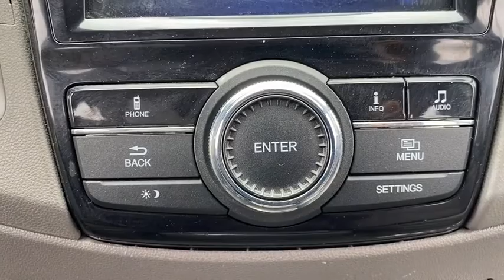2015 Honda Odyssey Clarksville, Annapolis, Rockville, MD 48787A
Used 2015 Honda Odyssey available in Clarksville, Maryland at Jim Coleman Honda of West Columbia. Servicing the Annapolis, Rockville, MD area.
2015 Honda Odyssey 5dr EX - Stock#: 48787A - VIN#: 5FNRL5H43FB126124

Jim Coleman Honda is pleased to be currently offering this 2015 Honda Odyssey EX with 41756mi. Your buying risks are reduced thanks to a CARFAX BuyBack Guarantee. Its not often you find just the vehicle you are looking for AND with low mileage. This is your chance to take home a gently used and barely driven Honda Odyssey. The quintessential Honda -- This Honda Odyssey EX speaks volumes about its owner about uncompromising individuality a passion for driving and standards far above the ordinary. More information about the 2015 Honda Odyssey: The 2015 Odyssey stands out from the pack by offering an especially thoughtful versatile interior layout and stylish design. The Odysseys 3-mode second-row seat is also a standout in its class able to fold widen for passenger comfort or become narrower for easier access to the third row. The Odyssey remains one of the sportiest-driving minivans available -- especially with respect to handling. Feature-wise the Odyssey is the first minivan to offer an all-digital entertainment system with a high-resolution HDMI input to keep it compatible with modern electronics. For safety Honda also claims to offer the most LATCH child seat positions of any vehicle -- a total of five to easily allow four child seats of any design. And for the first time the Odyssey has earned an Insurance Institute for Highway Safety Top Safety Pick+ the highest honor ever bestowed upon a minivan. Interesting features of this model are responsive handling top safety pick Bold styling details innovative cargo storage smooth refined ride and living-room-on-wheels comfort and versatility